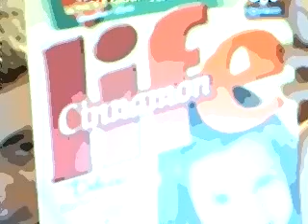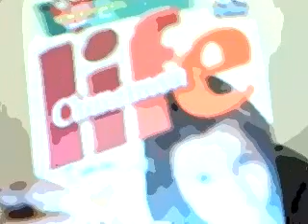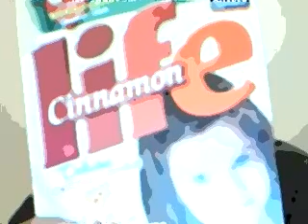Disjointed mutterings by myself on Life and it's purpose.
Cinnamon Life.

I was debating whether or not to actually post this after recording, I usually don't rehearse much for my vids as of late, but this is an especially egregious, and somewhat plodding, compilation of my thoughts on life, it's purpose, and my worries about the gist that 'theresident' presents at the end of her video. The kind of *shrug* 'we'll never know! (at least probably not)'

A note to the resident if she actually gets around to watching this and endures my ten minutes of urps of thoughts. In no way am I saying you are a bad person at all, not in any way. When I bring up the recent massacre it's merely to present my perception of where the same thread of thought you seem to have at the center of your video can lead individuals to. When purpose ceases to become a central issue to people, or when they stop thinking purpose is important, thing come undone in many many ways.